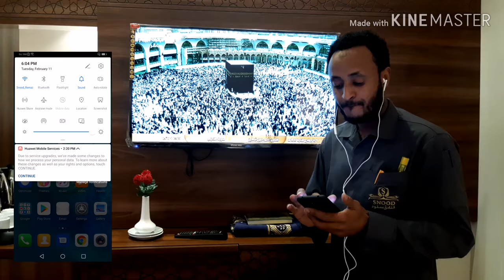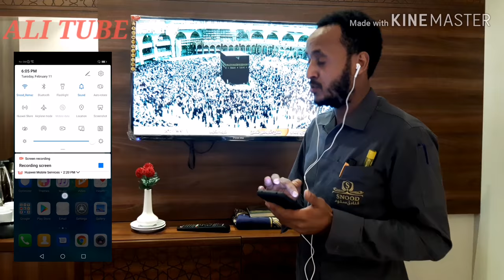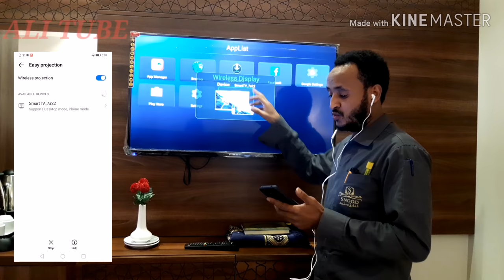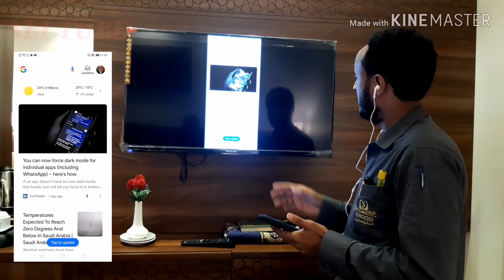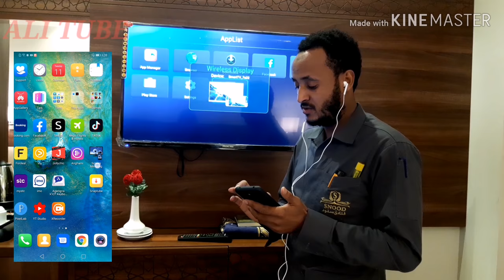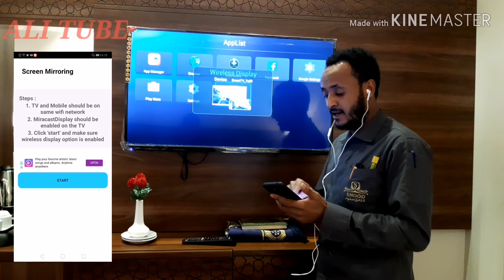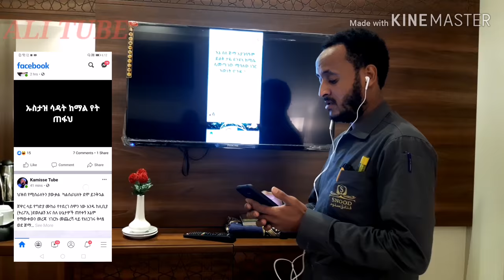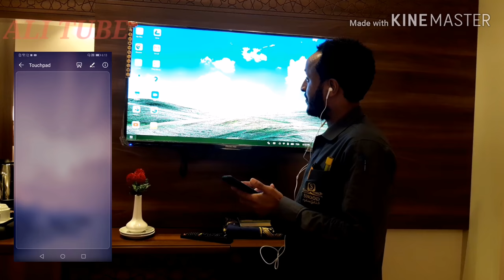ስልካችንን ከ ቲቪ (Tv) እንዴት ማገናኘት እንችላለን? How to connect phone to TV???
Ho to connect phone to tv